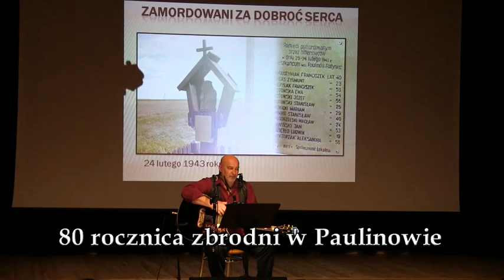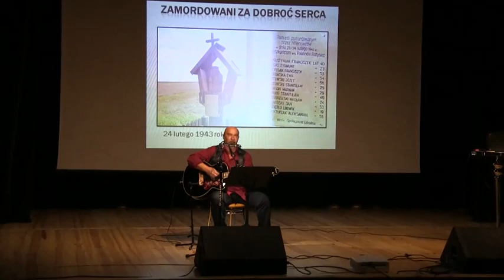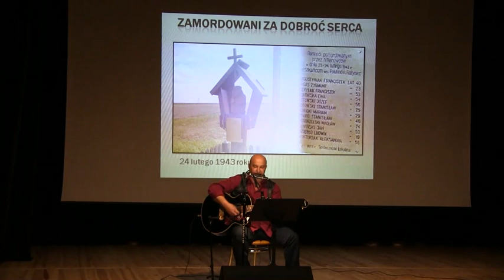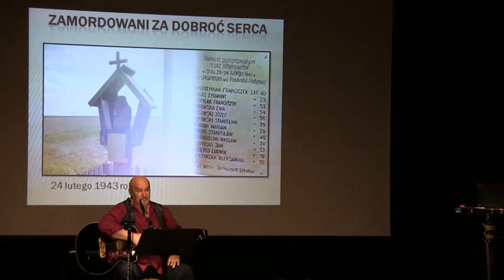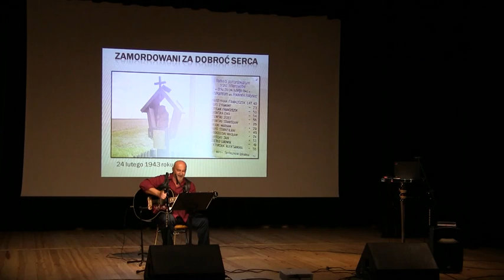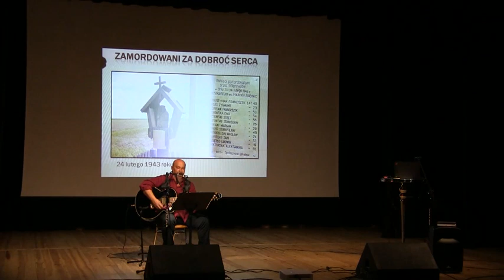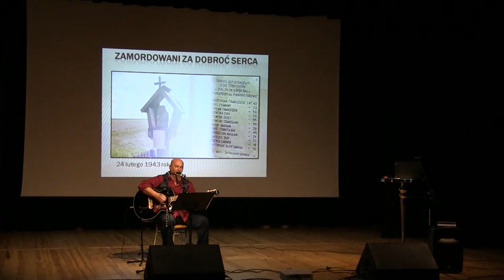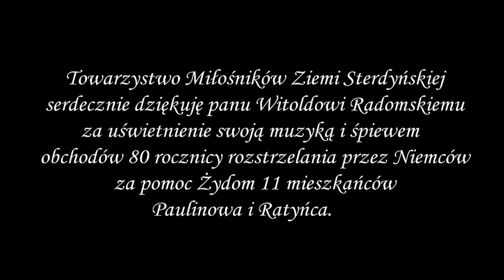2023 02 26 80 rocznica zbrodni w Paulinowie recital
Obchody 80 rocznicy zbrodni w Paulinowie zorganizowane przez Towarzystwo Miłośników Ziemi Sterdyńskiej. 24 lutego 1943 roku Niemcy za pomoc Żydom rozstrzelali 11 mieszkańców Paulinowa i Ratyńca. Na filmie poezja śpiewana w wykonaniu Witolda Radomskiego z Kosowa Lackiego. Jest to fragment uroczystości, która odbyła się 26 lutego 2023 roku w Gminnym Ośrodku Kultury i Sportu w Sterdyni.